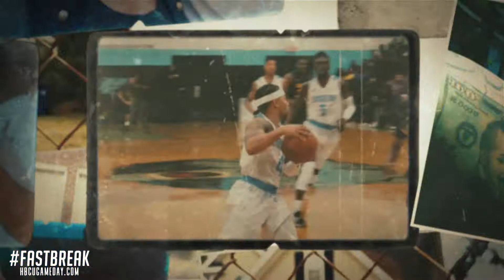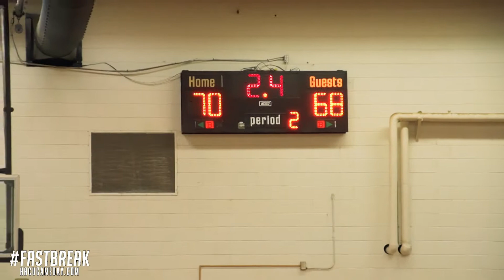Fastbreak 206: "Roger That"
Wali Pitt sits down with reigning CIAA player of the year Roger Ray to talk about their documentary project "Garage Made", the recent history behind the Livingstone vs Bowie rivalry, and the obstacles involved with being an NBA prospect in the age of COVID.